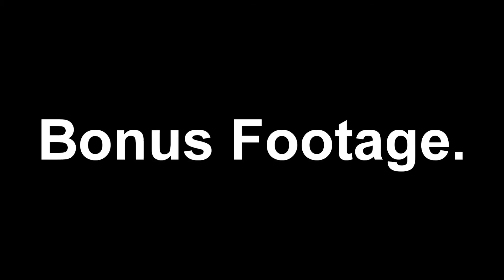July Kill Compilation by t[F] (uncensored) , America's Army Proving Grounds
Footage piled up fast this month,editing keeps finishing faster and faster.Big Thanks to oVie,necabo,Pillowpantz,Flatlander,Arkeiro for the input and feedback to make a better final version of this video.As the one before this is also a multiple DEV approved quality entertainment product(fun and laughs for the whole family).